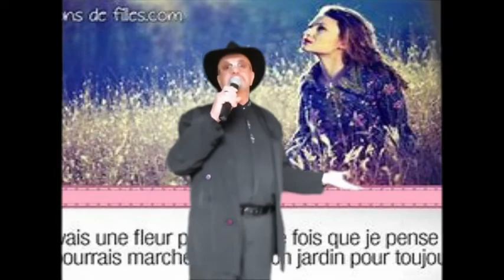Ton Coeur Tricheur